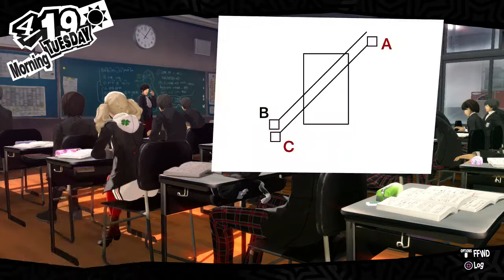Lets Play Persona 5 [Ps4 BLIND] - Part 10 - Days Before Expulsion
Hello Guys! This is a Blind Walkthrough of Persona 5 on Ps4. I'm not an expert on games, just a casual gamer.